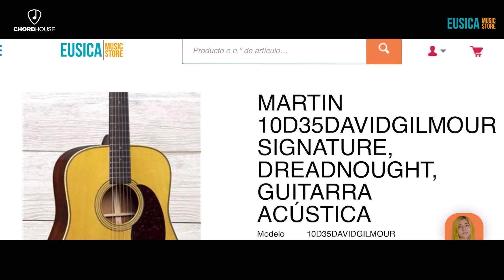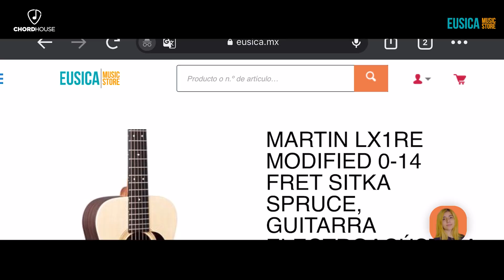¡Esta pequeña guitarra TIENE UN GRAN SONIDO! 😱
En este video probamos una increíble guitarra Little Martin (LX1RE) que es pequeña de tamaño, pero grande en sonido.

Equipo utilizado:
Martin Lx1re

Producción Visual: Cero Records @MawRoldan
Host: Ivan Gonzalez @ivangonzalezgt
Edición: Maw Roldan @MawRoldan